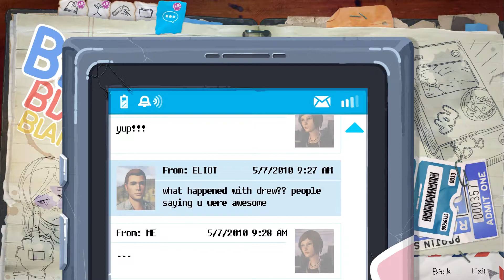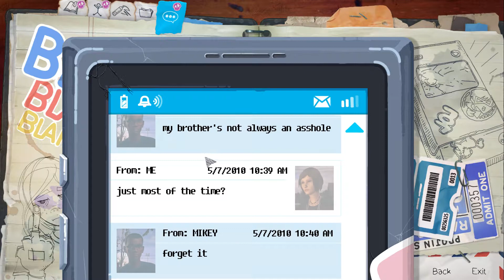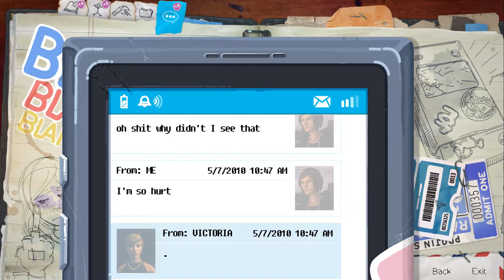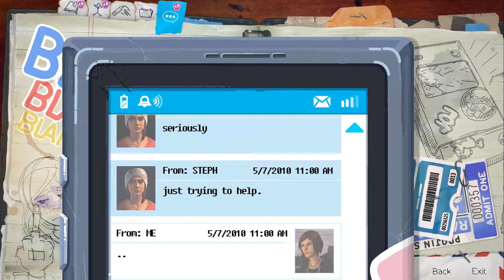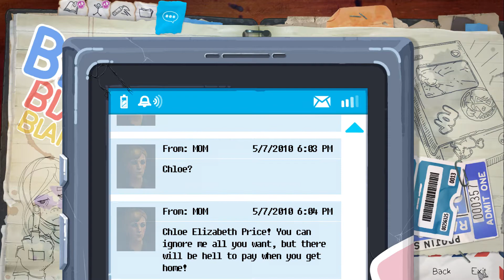Life Is Strange: Before the Storm,Episode 1 Finale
Life Is Strange: Before the Storm Walkthrough Episode 1.

Episode 2 will be uploaded next week full gameplay.